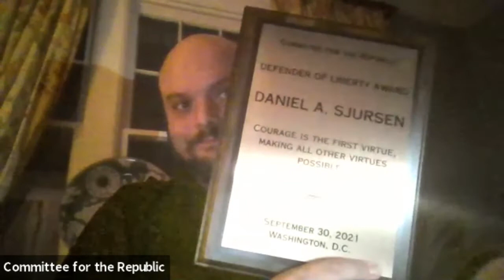Veteran Defender of Liberty Award September 30 2021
Empires always march in different clothes and under different banners but the will to dominate is never left behind. The sword and the purse -- violence and bribery -- are the inner workings and plumbing of the imperial enterprise.

Empires always fail for the same reasons: moral debasement of the conquered and conqueror; hatred and contempt by the occupied instead of winning their hearts and minds; and religious adherence to the belief that you can kill your way out of war.

Vietnam’s My Li Massacre, the Napalm Girl, the Phoenix assassination program and puppet dictators were the grisly handiwork of the American empire in Vietnam. Today our imperial infrastructure sports 800 military bases and lily pads in more than 80 foreign countries and territories.

The Committee is conferring its Defender of Liberty Award on three courageous American soldiers who brandished weapons and disbursed dollars in the Afghanistan and Iraq wars of American aggression. They will share their conversions to the ugly truths about empire and public disclosures of what they saw and what they did. They relate how PTSD and spiraling suicides result from the pointlessness and immorality of war not in self-defense and the demoralization of the troops. The three veterans are the tribunes of our salvation by renouncing empire and serve as model citizens in our moribund republic.

Danny Sjursen

Danny Sjursen is a retired U.S. Army officer, director of the Eisenhower Media Network (EMN), a senior fellow at the Center for International Policy (CIP), contributing editor at Antiwar.com, and co-hosts the podcast “Fortress on a Hill.” His work has appeared in the NY Times, LA Times, The Nation, The Hill, Salon, The American Conservative, and Mother Jones, among other publications. He served combat tours in Iraq and Afghanistan and taught history at West Point. He is the author of three books, Ghostriders of Baghdad: Soldiers, Civilians, and the Myth of the Surge, Patriotic Dissent: America in the Age of Endless War, and most recently A True History of the United States.

Matthew Hoh

Matthew Hoh is a senior fellow with the Center for International Policy and a member of the Eisenhower Media Network (EMN). He is a 100% disabled Marine combat veteran and, in 2009, he resigned his position with the State Departmenta in Afghanistan in protest of the escalation of the war. Prior to that Matthew was a Marine Corps company commander and Department of Defense official in the Iraq War.

Matthew has written for dozens of print and online publications and has been interviewed on hundreds of tv, radio and web based programs. In 2010, he received the Ridenhour Prize for Truth-Telling. In 2015, Matthew was certified as a peer support specialist for mental health and substance abuse issues.

Daniel L. Davis

Davis is a member of the board of the Committee for the Republic. He retired from the U.S. Army as a Lt. Col. after 21 years of active service and currently serves as Senior Fellow and Military Expert for Defense Priorities. He was deployed into combat zones four times in his career, beginning with Operation Desert Storm in 1991, and then to Iraq in 2009 and Afghanistan twice (2005, 2011). He was awarded the Bronze Star Medal for Valor at the Battle of 73 Easting in 1991, and awarded a Bronze Star Medal in Afghanistan in 2011.

Davis gained some national notoriety in 2012 when he returned from Afghanistan and published a report detailing how senior U.S. military and civilian leaders told the American public and Congress the war was going well while in reality it was headed to defeat. Events since have confirmed his analysis was correct.

His work on defense, foreign affairs, and social issues has been published in the Washington Post, New York Times, Chicago Tribune, USA Today, Newsweek, CNN, Fox News, The Guardian (UK), U.S. News & World Report, TIME, Politico, and other publications. Davis was also the recipient of the 2012 Ridenhour Prize for Truth-telling. He is a frequent guest on Fox News, Fox Business News, BBC, CNN, and other television networks.